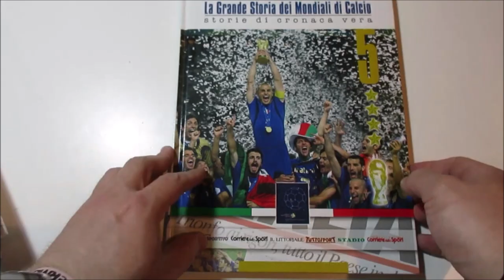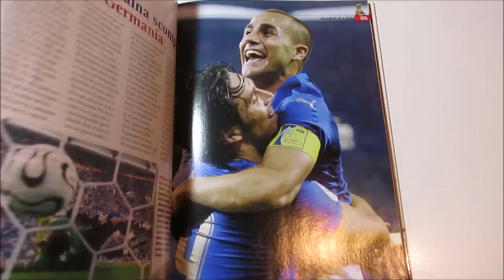Asta 45 - Lotto 15 - Calcio - La Grande Storia dei Mondiali di Calcio - Collezione di 5 volumi.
Asta 45 - Lotto 15 - Calcio - La Grande Storia dei Mondiali di Calcio - Collezione di 5 volumi, storie di cronaca vera da Uruguay 1930 a Germania 2006. Ottime condizioni. Ed. Conti. Per visionare l'asta online clicca qui